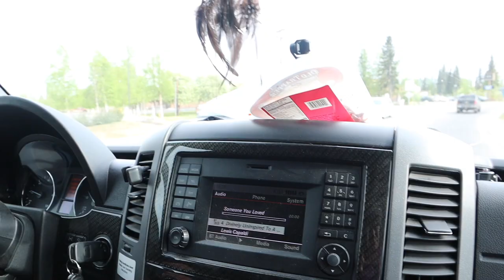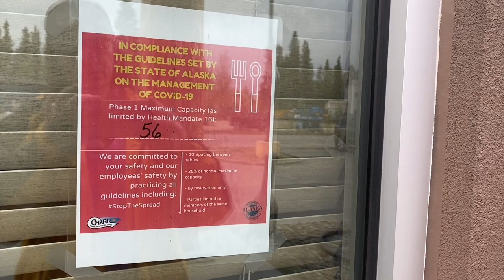IS THIS NORMAL? / Alaska Travel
The southern storms push us North as we Overland to Fairbanks in our Winnebago Revel 4x4.  What is normal?  The state of Alaska has moved to reopen but when no tourists are here can we really reopen?  We go to our first restaurant in 3 months and enjoy our favorite meal and stay at the wonderful Camp WalMart.

Intro: Renderforest.com